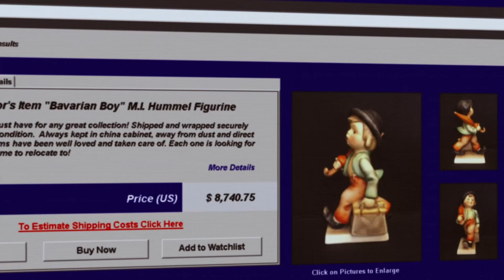The HIDDEN Writing Technique in "Breathe" is Exceptional | Better Call Saul Reaction | 4x2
Did you pick up on this? Season 4 coming in hot with a standout episode. My review and commentary for "Breathe".